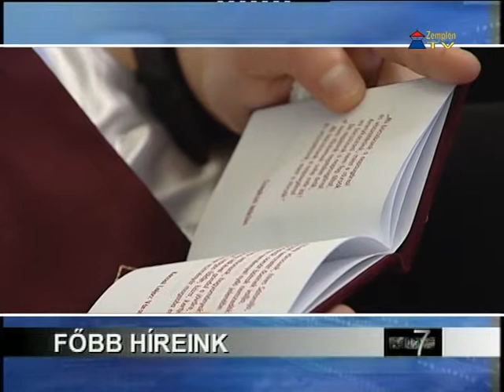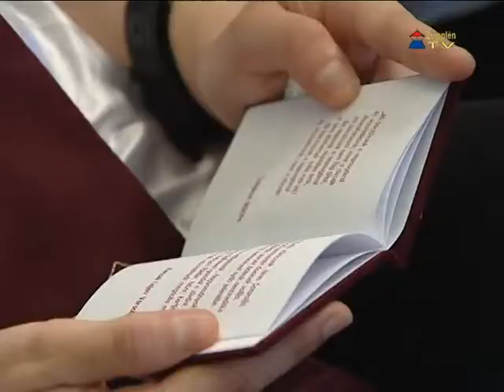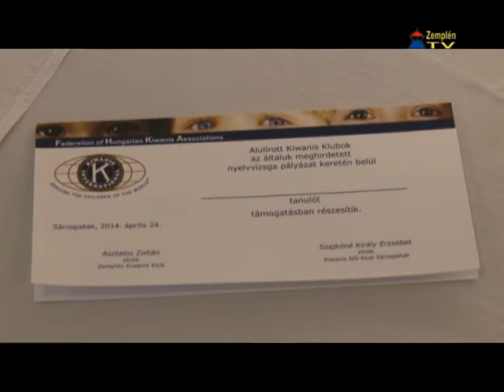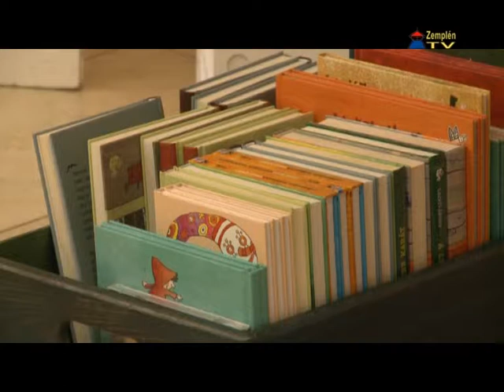Hír7 - 2014.04.28.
Zemplén TV